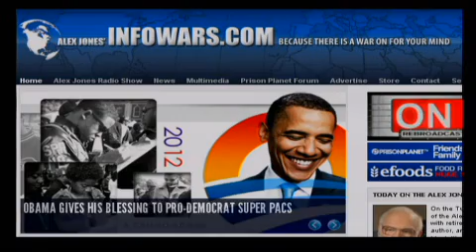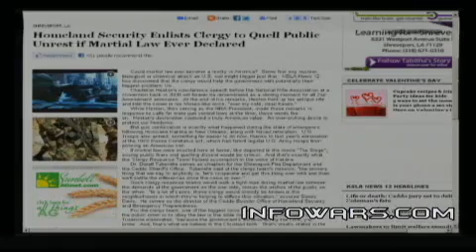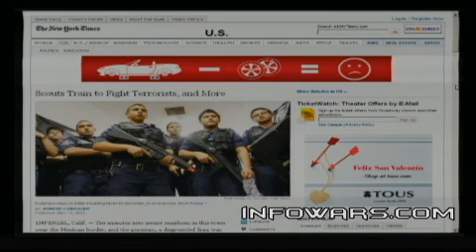2012-02-07 THE ALEX JONES SHOW PRISONPLANET TV.01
Alex announces a key terror alert with specific threats. He also talks with retired orthopedic surgeon, author, and radio talk show host Stan Monteith. Alex and Mr. Monteith talk about the impending attack on Iran and the distinct possibility the conflict will turn into World War III. Stan Monteith is the author of several books, including AIDS: the Unnecessary Epidemic, Hidden Agenda: The Fluoride Deception and Iraq: the Untold Story. Alex covers the latest breaking news on a Senate bill allowing airports to get rid of the TSA, the latest absurdities by the FBI on who might be a terrorist, and Madonna's Illuminati extravaganza during last weekend's Super Bowl.